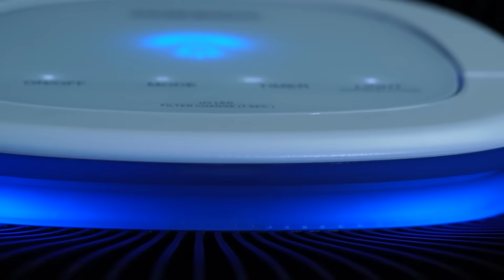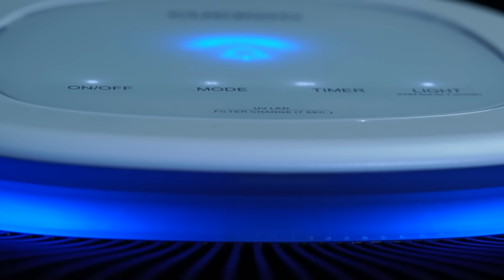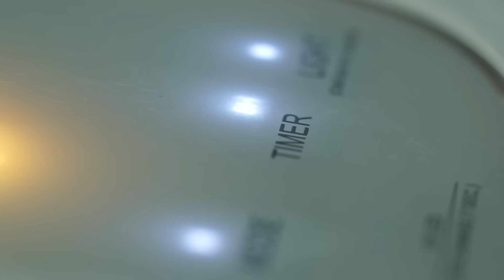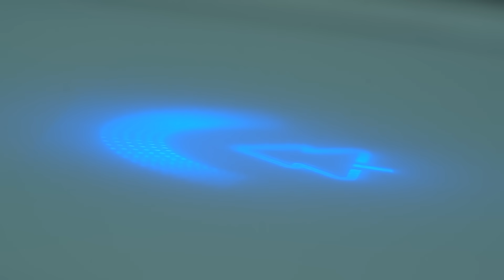Three stages of air purification from the new Modicare Cuckoo Air Purifier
Modicare in collaboration with the Korean brand Cuckoo has just launched a brand new Air Purifier. The USP being three stages of air purification, & ultra fast purification. We put it to the test, watch & find out more about it.